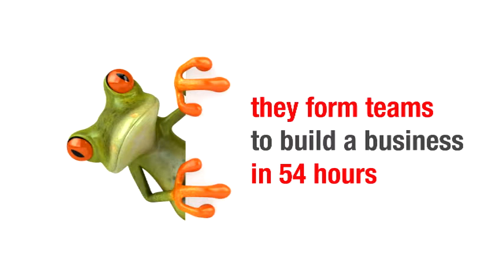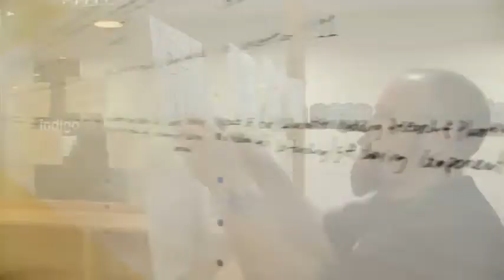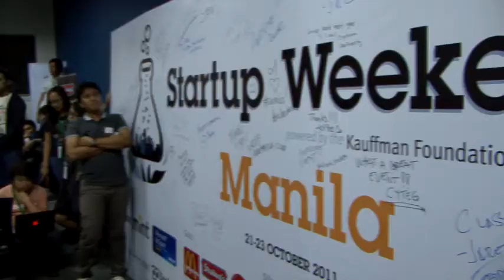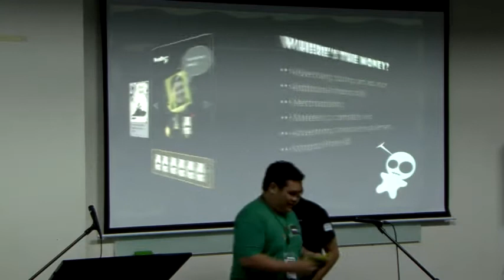Startup Weekend Manila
On 21 October 2011, 200 developers, designers and entrepreneurs met at MINT College, Manila. They pitched 60 ideas in their first two hours together, then formed teams to create prototypes around 27 of those ideas ... all before 6pm on Sunday October 23. This is their story.